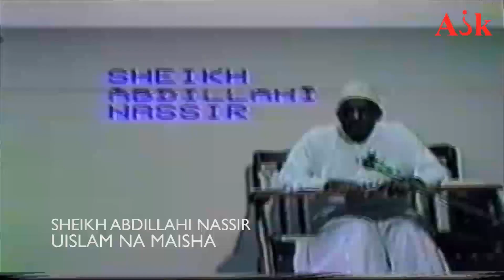1. UISLAM NA MAISHA - SHEIKH ABDILLAH NASSIR, MOMBASA 1991.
Katika Video Hii Utapata Kusikia:
1. Ni vipi Uislam ni Mwenendo wa Maisha?
2. Ni ipi Misingi ya Uislam?

Shukrani za pekee kwa WIPAHS